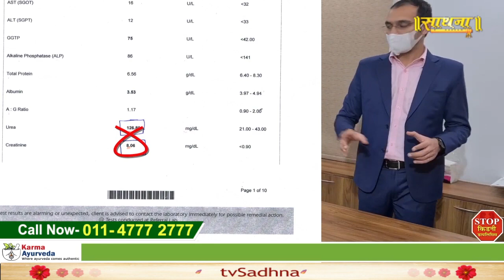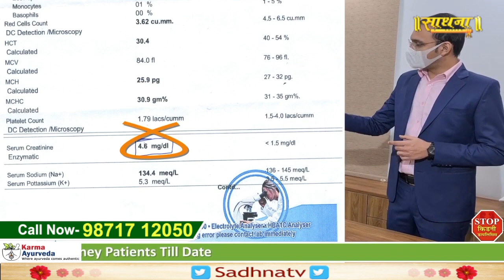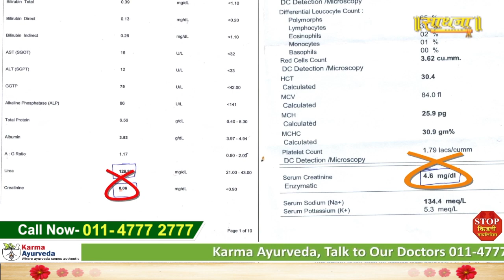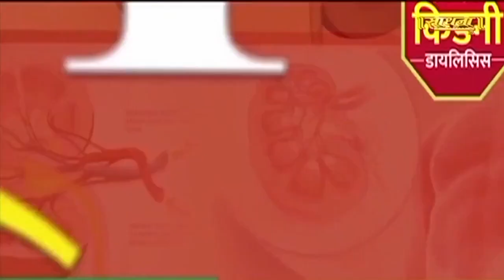68 वर्षीय किडनी रोगी का 1 महीने में हुआ क्रिएटिनिन कम | Dr Puneet | Sadhna TV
68 वर्षीय किडनी रोगी का 1 महीने में हुआ क्रिएटिनिन कम | Dr Puneet | Sadhna TV

Thanks.